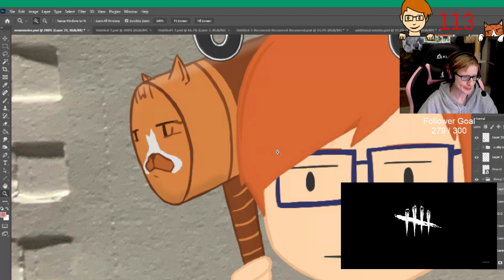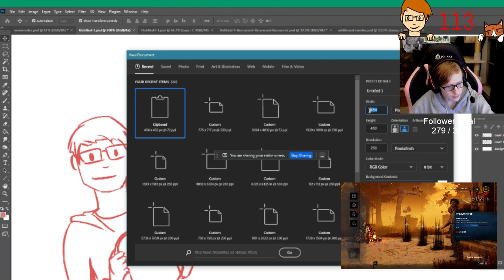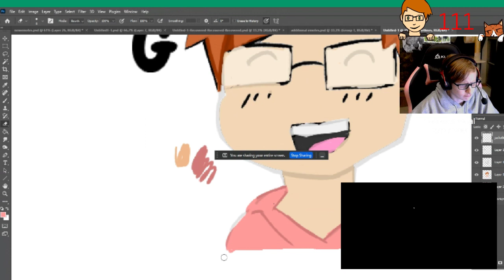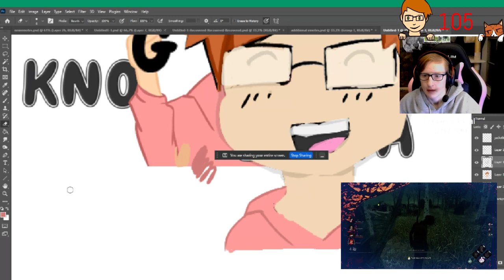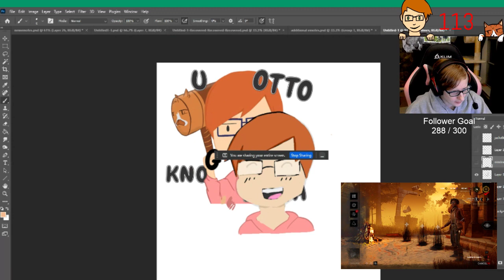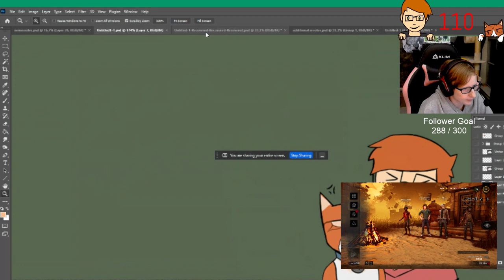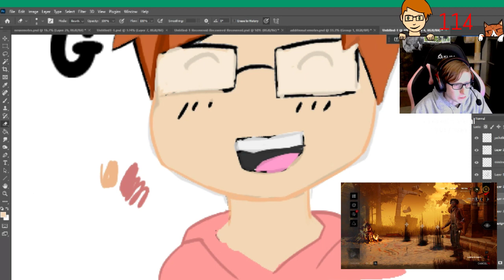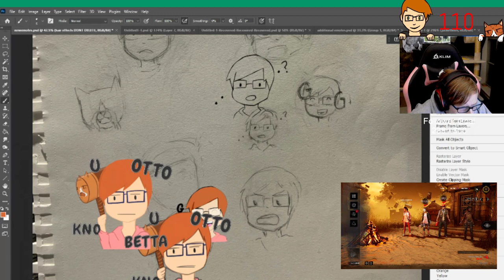Just Mithering Away And Doodling As I Wait